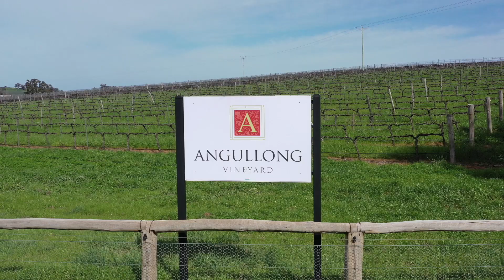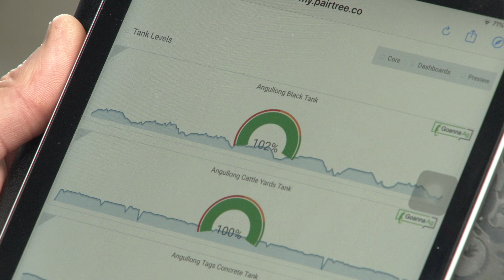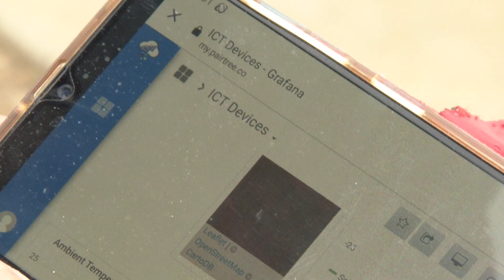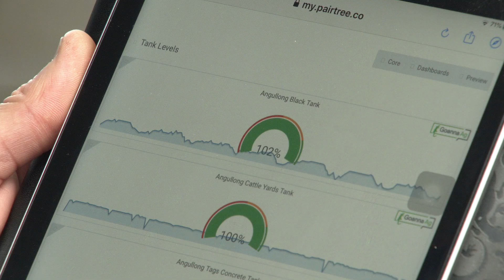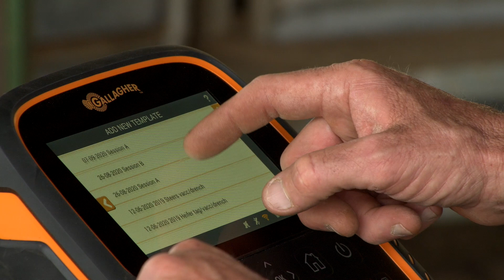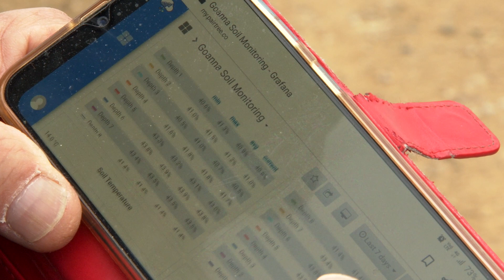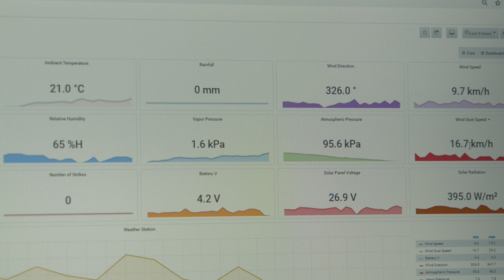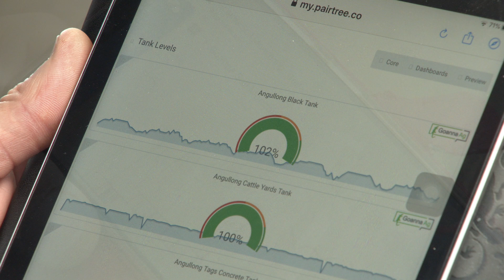Farms of the Future - Blayney Pilot Farm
Interviews and farm overview with James Crossing - farm collaborator from Panuara, near Blayney, showing the technology implemented on his livestock and irrigated vineyard enterprise.